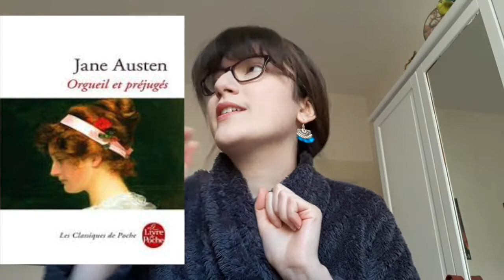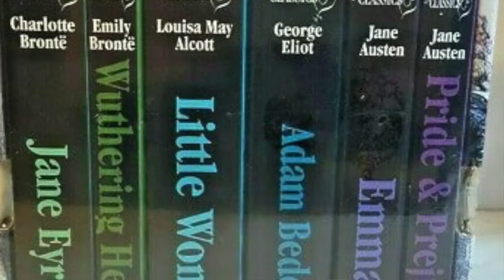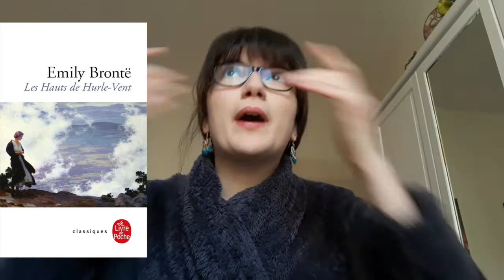3 LECTURES GRATUITES ⎮en période de confinement 📖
⇩⇩⇩⇩ LIS CETTE BARRE D'INFOS TU SERAS BENIS ⇩⇩⇩⇩
N'oublie pas d'activer la 🔔 et de laisser un 👍🏼!
Pense à regarder dans les playlists pour t’y retrouver

Les plateformes :  Kobo, Izneo, Comixology, bdBuzz, Kindle, Apple Books, Google Play, Sequencity

SOMMAIRE :
02:00 Orgueils et préjugés
05:12 Les Hauts de Hurlevent
09:31 La princesse de Clèves

10:53 One piece

Je cherche aussi un traducteur sous titreur.

Les ♚ sont ma mention spéciale gros coup de coeur!
Les ☠ désignent une déception (hyppé au début, de marbre au final).

➤ RDV chaque SAMEDI à 18H. Et en raison du coronavirus 2 vidéos par semaine (mini).
Cette chaîne est pour tout passioné : otaku, geek, cinéphile, disneyphile, sérivores, dramaaddict etc.
L’essentiel de l'actualité et de la culture avec des news, analyses, théories, tops, découvertes, critiques C'EST ICI!

•● Questions fréquentes ●•
☾ Je suis en études de santé
☾ J'achète mes romans au Forum ou à la Fnac
☾ J'achète mes livres d'occasion chez easy cash ou sur vinted 80% du temps.
☾ Je monte mes vidéos avec iMovie (technique du pauvre), je fais mes miniatures avec Canva.
☾J'ai pleins de chouchous mais :
-mes mangas favoris sont Red Eyes Sword et Yona Princesse de l'ombre
-mes romans favoris sont Un monde sans fin, Entretien avec un vampire, Les Hauts de Hurlevent
-mes films favoris sont Zootopie + Le labyrinthe du silence
-mes séries favorites sont Outlander + Lucifer
-mes dramas favoris sont à ce jour Goblin + My love From the star
-mes groupes KPOP fav sont les NCT, BigBang, BTS, ViXx, Blackpink, Exo et j’en passe
-mes 3 chansons de KPOP sont Famous (Taemin), Idol (BTS), Lion (Gi-dle)
-mes 3 chansons fav’ sont Layla (Clapton), Careless Whisper (Michael), Comme au premier jour (Gagnon)
-mes jeux vidéos favoris sont Assassin's Creed, Animal Crossing et les Layton
-mes jeux de sociétés fav sont le 1000 bornes et le scrabble.

Xoxo
【KuroNeko】